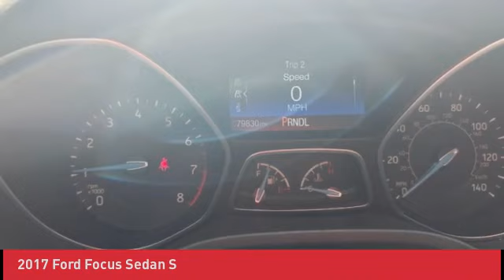2017 Ford Focus Sedan U231125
2017 Ford Focus Sedan S

Pick up this Magnetic 2017 Ford Focus Sedan, available today at John Sinclair Nissan. This could be the one you've been searching for.